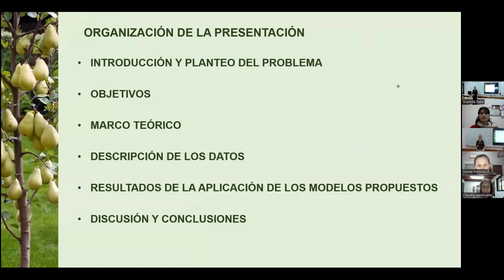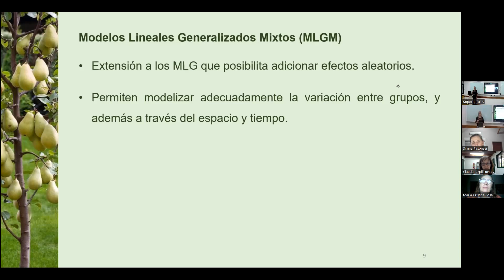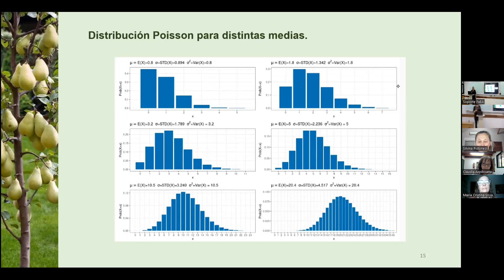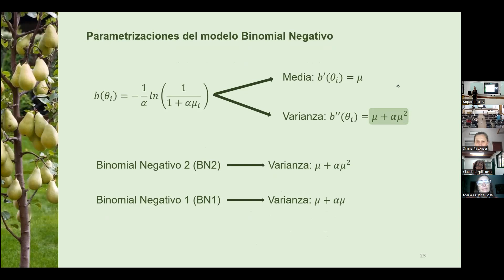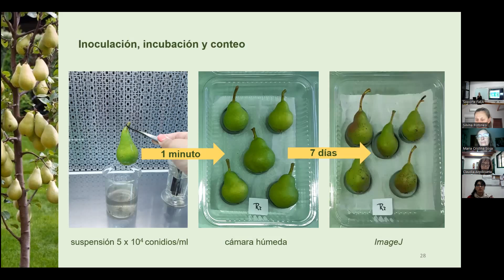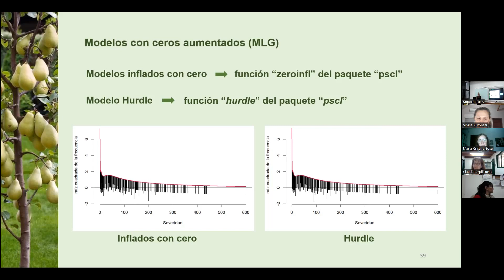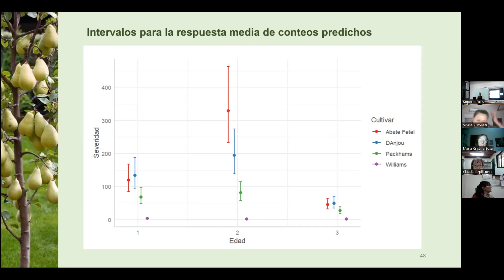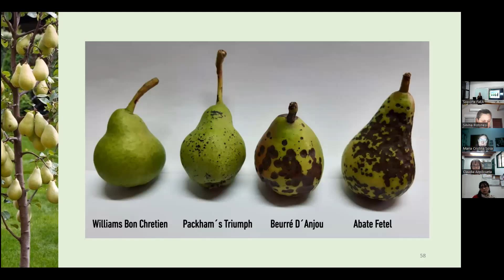Defensa de Tesis Prof. Mabel Elizabeth Basanta Fernandez. Facultad de Economía y Administración.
Defensa de Tesis Prof. Mabel Elizabeth Basanta Fernandez. Facultad de Economía y Administración. Universidad Nacional del Comahue.
Tesis: Modelación de variables de repuesta de conteo con sobredispersión mediante modelos lineales generalizados mixtos.
Dir: Dr. Gustavo Gimenez.
Coordinadora: Mg. Natalia Rubio.
JURADO EVALUADOR:
Mg. Eduardo Mario Rodriguez, Universidad Nacional del Centro de la Provincia de  Buenos Aires.
Mg. Silvia Pistonesi, Universidad Nacional del Sur.
Dra. Maria Cristina Sosa, Universidad Nacional del Comahue